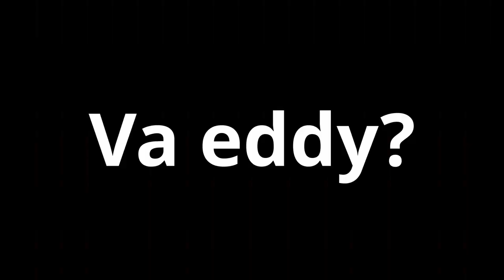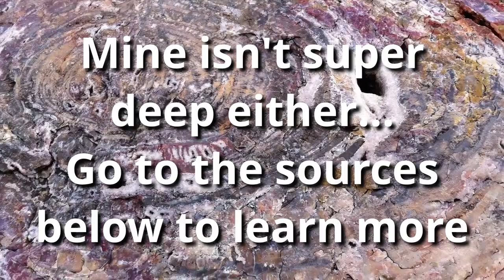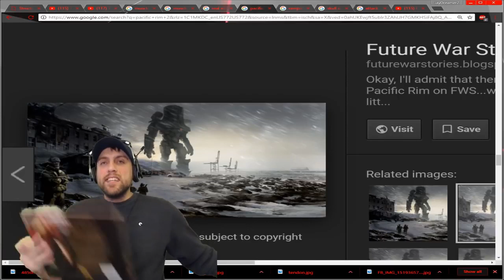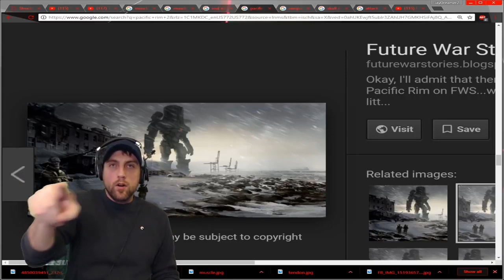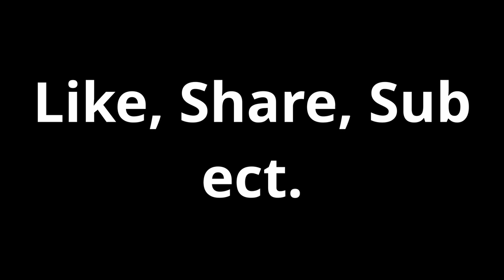Jdreaming of a Citation Pt. 3